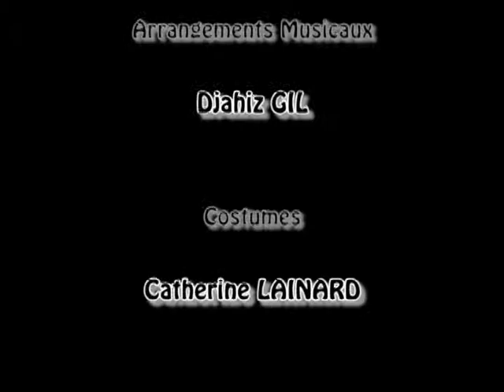Ma Jalousie du Barbouillé - 2ème partie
En 1929, Alberto Calvacanti, réalisateur du "chant de la mer" et d' "au cœur de la nuit" tourna un film muet d'après "La jalousie du barbouillé" de Molière. Les principaux interprètes en étaient Jean Aymé, Philippe Hériat, Fred Pasquali, et Jeanne Helbling. On n'a retrouvé la trace de cette œuvre. La pièce que vous allez voir aujourd'hui... n'a aucun rapport avec ce film.